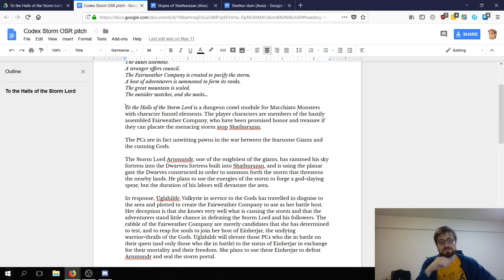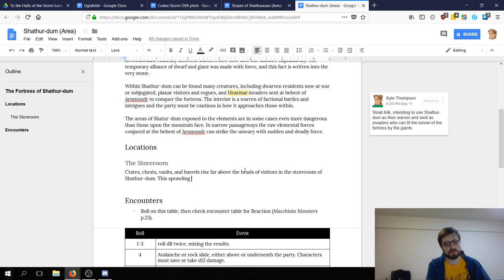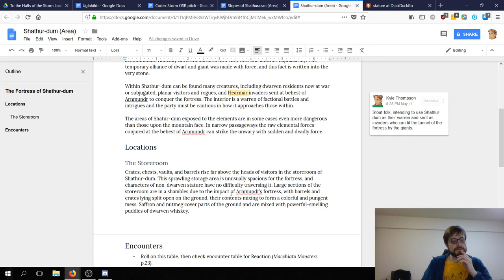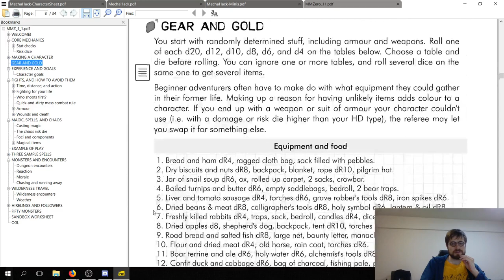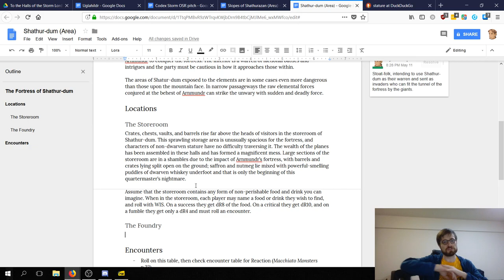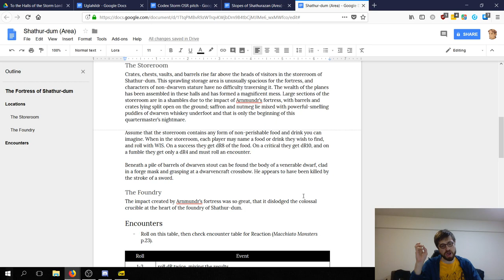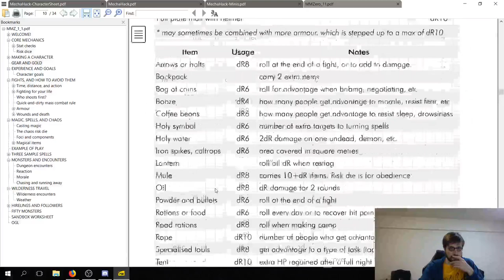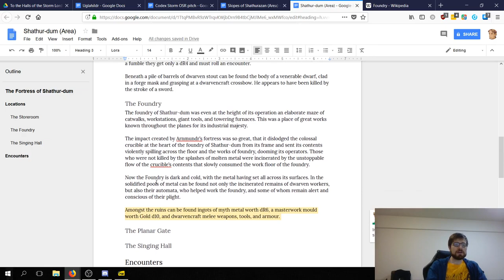To the Halls of the Storm Lord: OSR RPG Module Design Stream (Session 6)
Hey there, I'm designing a module for Macciato Monsters about a bunch of hapless adventurers who are forced to become pawns in a war between great powers (Gods and giants). Come check it out!